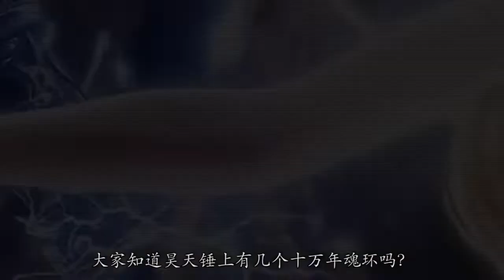斗罗大陆：千仞雪送给唐三令牌，得知其作用后，唐昊喜极而泣！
再见，像视频

新闻,每一天,热点新闻,娱乐新闻,电视新闻,犯罪新闻,新闻在该国,外国新闻,最新消息2018年